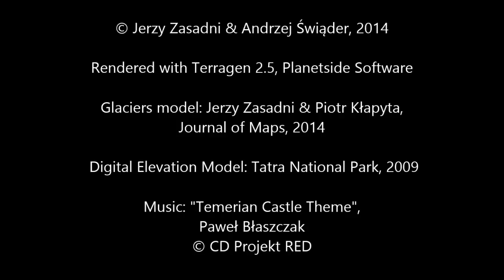[ TV AGH ] Białka Valley Glacier, High Tatra Mountains, during the Last Glacial Maximum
Movie presents landscape of Białka Valley in the High Tatra Mts. about 20,000 years ago, when this valley was occupied with the largest Tatra glacier. It was 13 km long, over 400 m thick and covered 43 km2.
Virtual landscape is based on the model published as a map at a scale of 1: 50,000: Zasadni J., Kłapyta P., 2014. The Tatra Mountains during the Last Glacial Maximum. Journal of Maps, 10, 440-456. doi: 10.1080/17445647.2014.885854. The map in pdf file and other data as glaciers in kmz file to display in Google Earth are available in journal website as supplemental data, 21 Mb.
Spatial data created in ArcGIS ESRI was converted to environment of Terragen 2.5 Planetside Software. Animation is composed of 800 frames rendered during 700 hours in total.

Authors: Jerzy Zasadni & Andrzej Świąder, AGH University of Science and Technology, Krakow, Poland

Film przedstawia krajobraz Doliny Białki w Tatrach Wysokich ok. 20 tys. lat temu, podczas maksimum ostatniego zlodowacenia, kiedy tą dolinę zajmował największy tatrzański lodowiec. Miał on długość 13 km, powierzchnię ok. 43 km2 i grubość ponad 400 m.
Wirtualny krajobraz bazuje na modelu opublikowanym w formie mapy w skali 1: 50 000: Zasadni J., Kłapyta P., 2014. The Tatra Mountains during the Last Glacial Maximum. Journal of Maps, 10, 440-456. doi: 10.1080/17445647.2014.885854. Mapa w pliku pdf oraz inne dane np. lodowce w pliku kmz do wyświetlania w Google Earth są dostępne na stronie czasopisma, jako dane dodatkowe "supplemental", 21 Mb. Dane przestrzenne wykonane w programie ArcGIS, ESRI, zostały przekonwertowane do środowiska programu Terragen 2.5, Planetside Software. Animacja składa się z 800 klatek renderowanych na kilku komputerach osobistych w czasie łącznym 700 godzin.

Linki:

link pliku zip z mapą i innymi danymi np pliku kmz do wyświetlania uproszczonych lodowców w Google Earth

Autorzy: Jerzy Zasadni & Andrzej Świąder, AGH w Krakowie